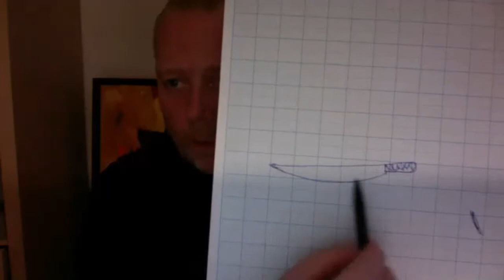MICHAEL MORILD- Art supplies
For all of you with questions about art materials: don’t miss on this one.
Micheal works in the best art supply in Copenhagen and with his 30 years in the business he’s basically a walking encyclopedia. I’ve learned a lot in the ten years I’ve been shipping at his store and in this great chat we touched on many subjects and different art supplies.

Viking1914.com